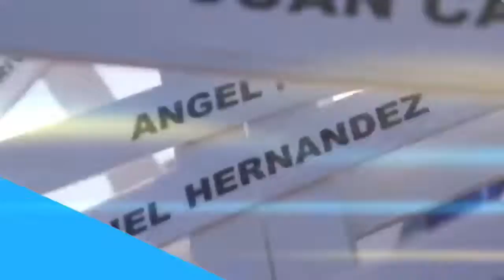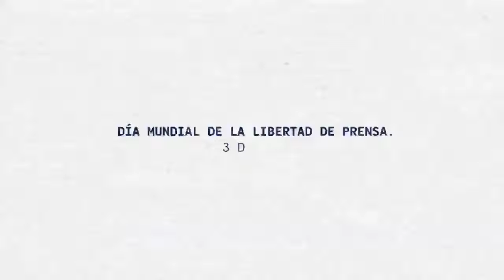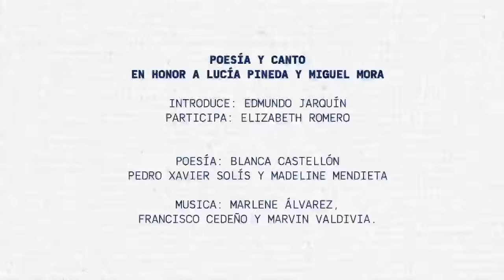Programa Libre Expresion 3 de Mayo